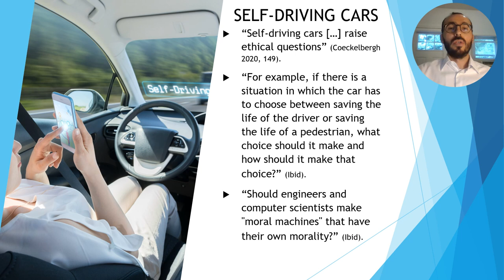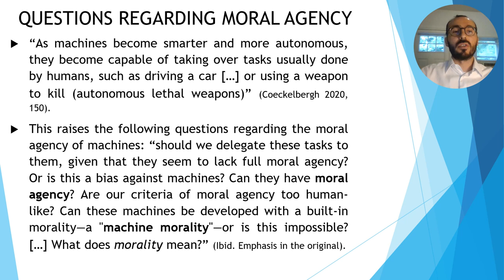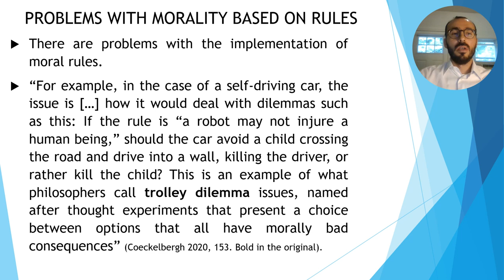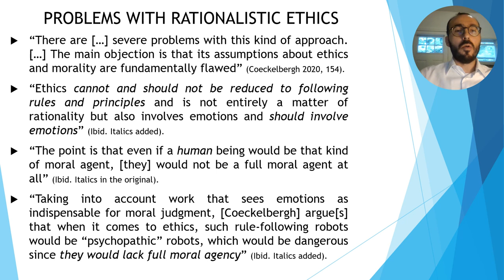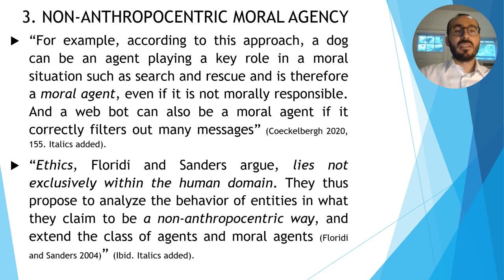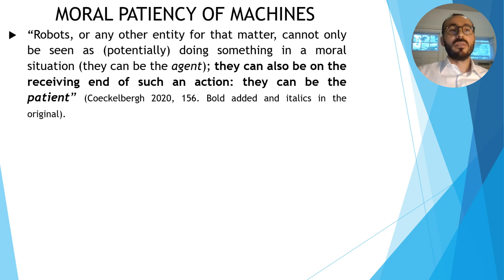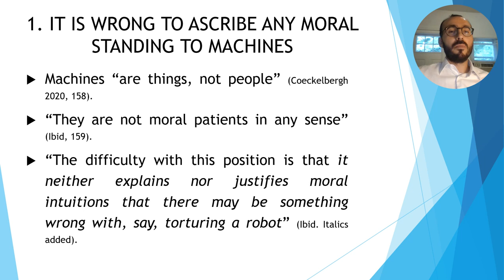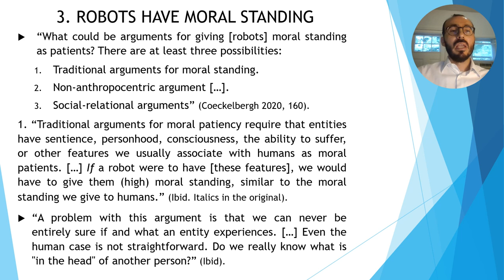Ethics of AI, part 1: “From Robotics and AI to Thinking about Moral Status and Human Relationships”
This lecture explains the first half of the chapter 8 of the following book: Mark Coeckelbergh. Introduction to Philosophy of Technology. New York: Oxford University Press, 2020. Pp. 149-161.